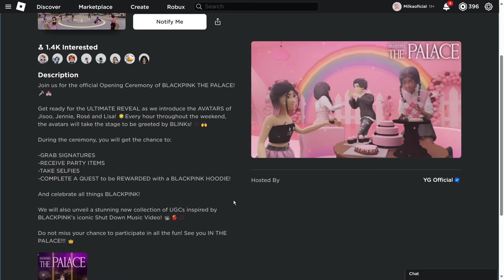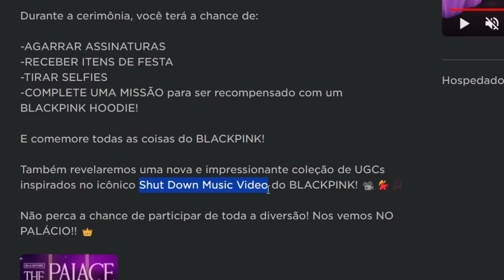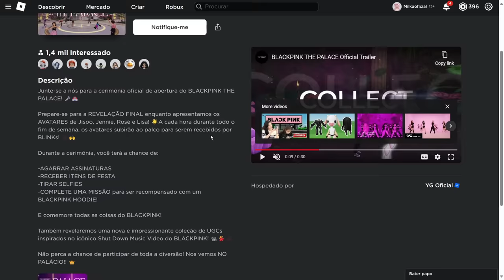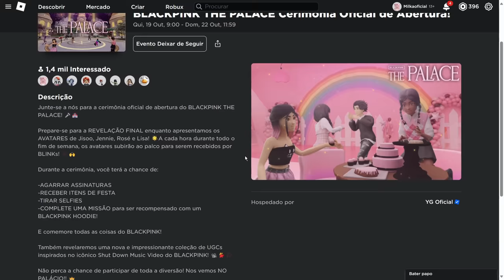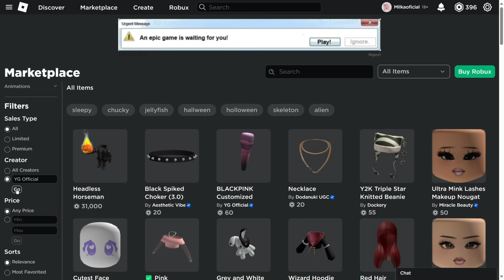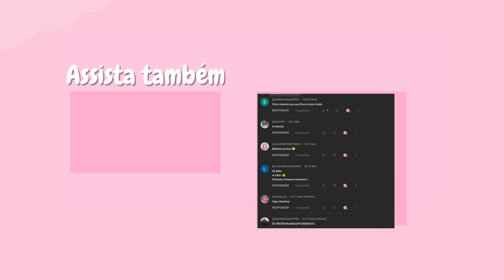COMO PEGAR 6+ CABELO BLACKPINK, ITENS E EMOTES + (EVENTO ESCONDIDO) COM ITENS LIMITEDS GRÁTIS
HOje vou mostrar os novo cabelos grátis do roblox do evento da BlackPink,e como pegar itens Limiteds grátis no roblox em 2023 atualizado.mais  emotes gratis no roblox!